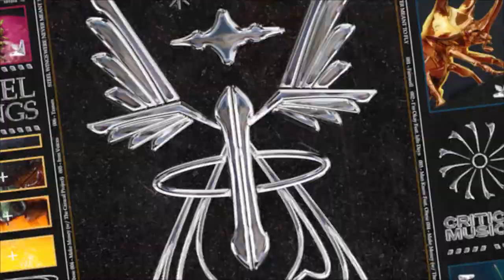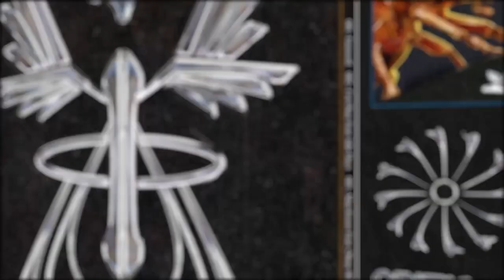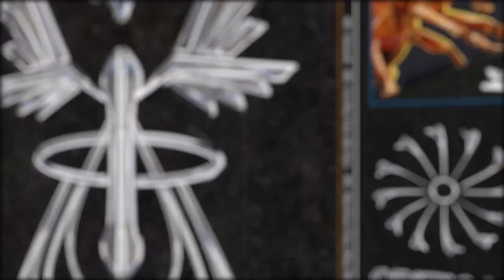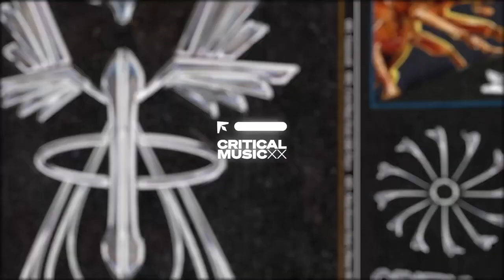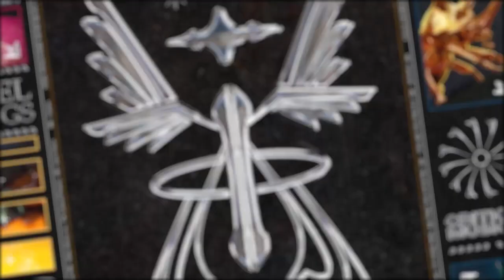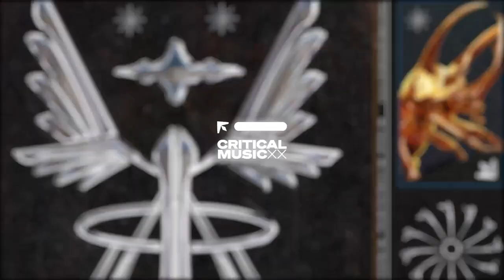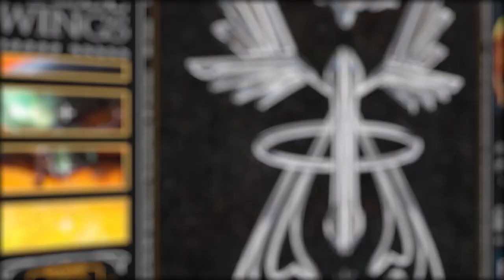Buunshin - Steel Wings (Full EP)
My biggest project to date!

00:00 Farewell
03:56 I'm Okay (feat. Idle Days)
08:07 Man Know (feat. Obese)
10:32 Make Money (w. The Caracal Project)
13:55 Iron Voices
17:22 Tranen